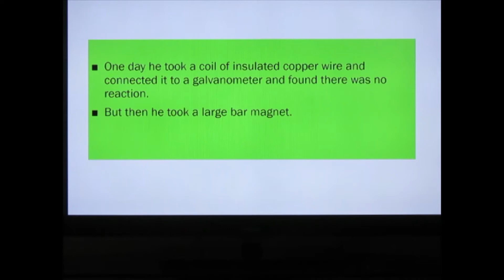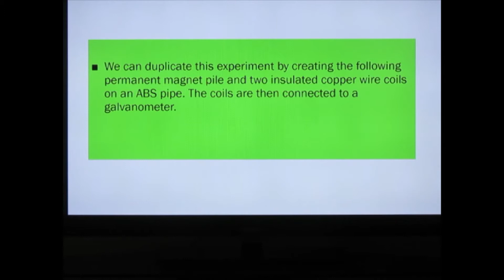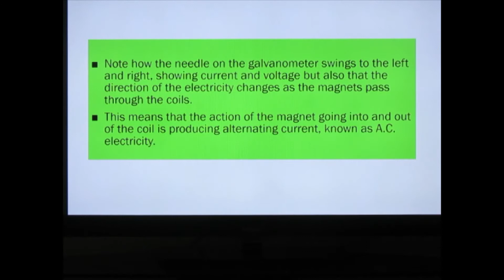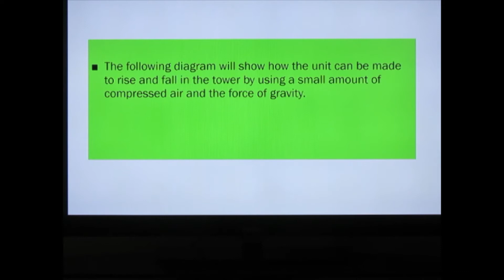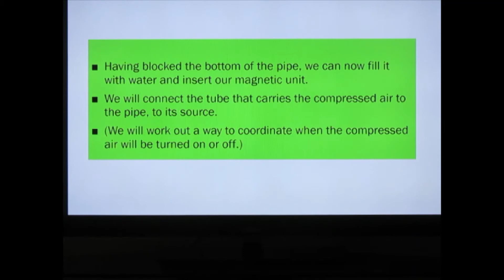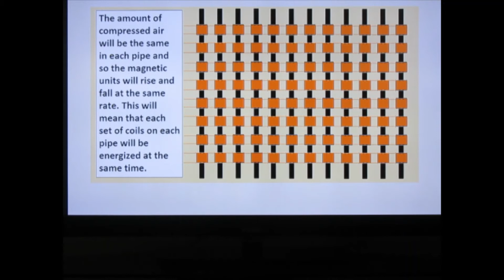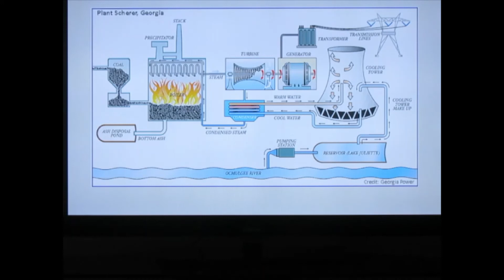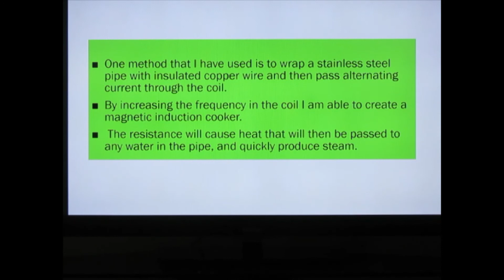How to replace coal - fired electrical generation plants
This video will show you how the Faraday Induction Tower can replace the world's coal-fired power plants. If you are really interested in helping to clean up our planet, please watch this video with an open mind.